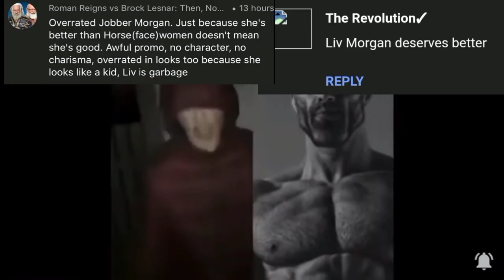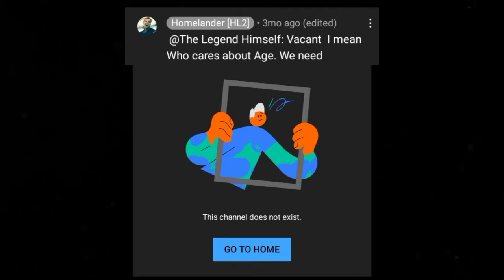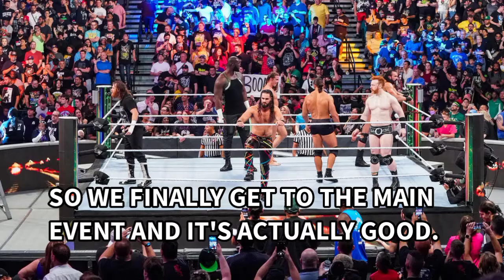HL2 Reviews Money in the Bank 2022